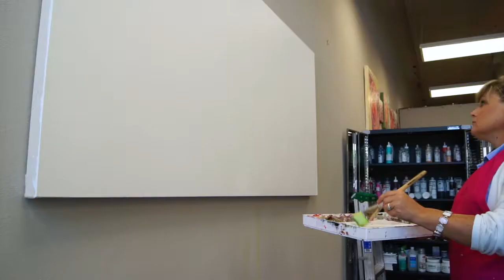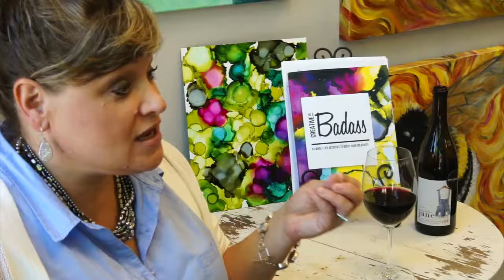Welcome to The Empowered Painter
Creative Inspiration, Artwork, Art Classes and more